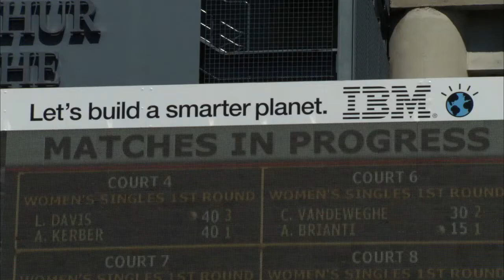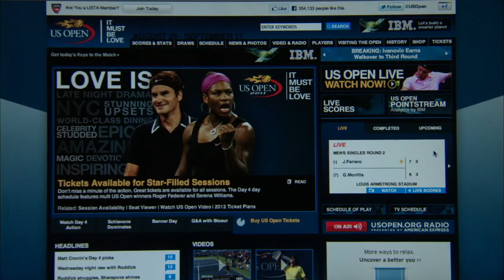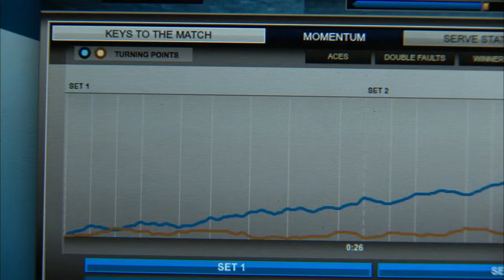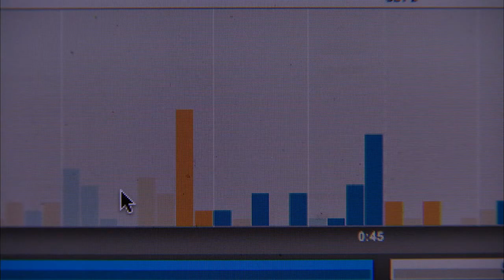IBM PointStream at the US Open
IBM is using analytics to reinvent the fan experience at the US Open.

IBM's innovative online scoreboard technology, called PointStream, enables US Open fans to view a player's "keys" to increasing their performance on the court through the analysis of approximately 39 million
data points from the past five Grand Slam tournaments.